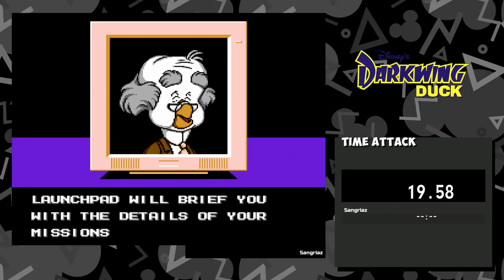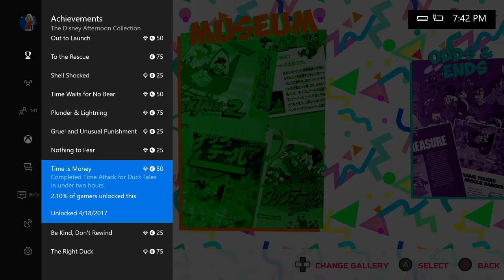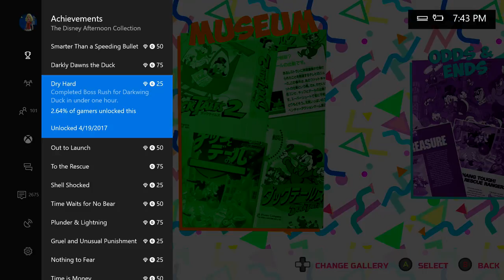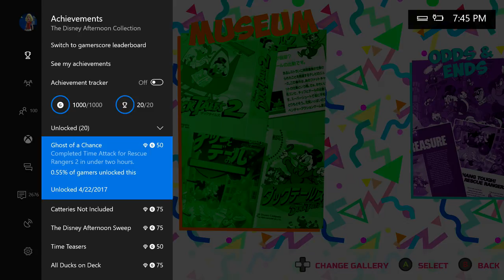The Disney Afternoon Collection - Completion Thoughts (Xbox One)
In this video, we talk about what we thought of the game 'The Disney Afternoon Collection’ for Xbox One. Video was Recorded and Voiced by The Hidden Levels one and only Sangriaz.

Starring a cast of beloved Disney characters, The Disney Afternoon Collection takes you back to a golden era of gaming and afternoons filled with adventure. Hunt for treasure around the globe as Scrooge McDuck, fight crime as the hero Darkwing Duck, take to the skies as ace pilot Baloo the bear, and enjoy co-op as Chip and Dale to take down Fat Cat. All six classic games feature new and improved visuals and include filtering options that replicate a retro look and feel.

Title: The Disney Afternoon Collection
Developer: Capcom
Publisher: Capcom
Platform: Xbox One
Release Date: Apr 18, 2017
Price: $19.99